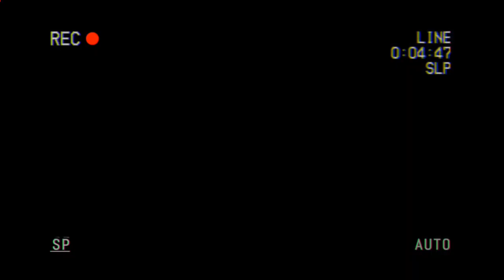YAMAHAA SX700 INDIAN TONES, Nadhaswaram tone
All Yamaha keyboards expansion pack available pls contact my watsup number. 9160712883

Mac TONES modified